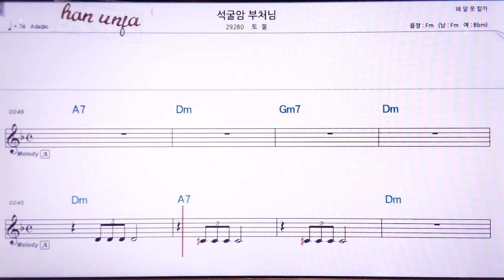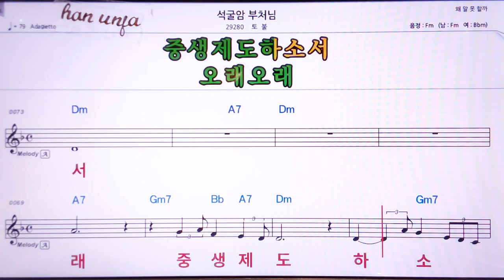💖석굴암 부처님/토불 👍MR,노래방, 악보, 코드,Karaoke With Sheet Music